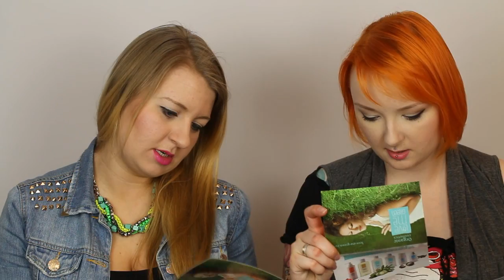Kwietniowy Glossybox z RedLipstickMonster